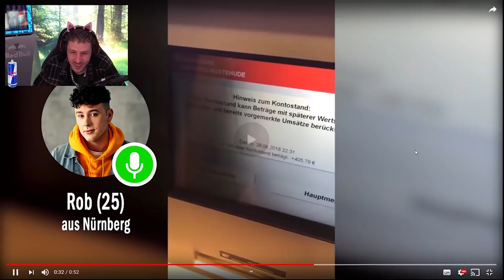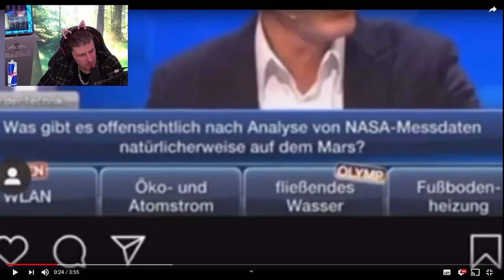Reaktion auf @inscope21 Es ist vorbey | Nico ist ein Loser? | Rewinside Stream Reaktion